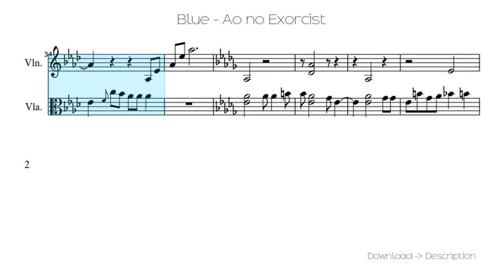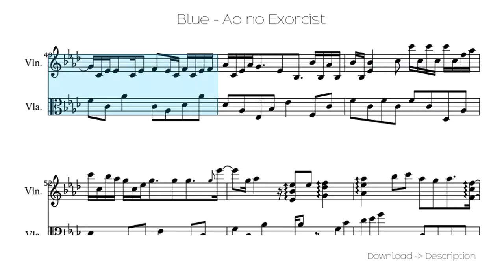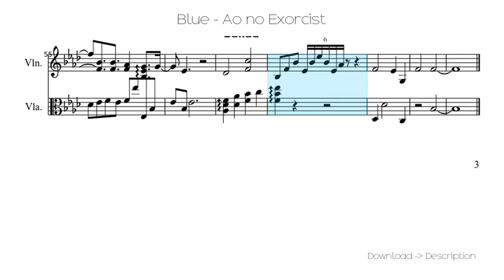🎶 Blue - Ao No Exorcist 🎸🎸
Sheet for song: 🎶 Blue - Ao No Exorcist 🎸🎸